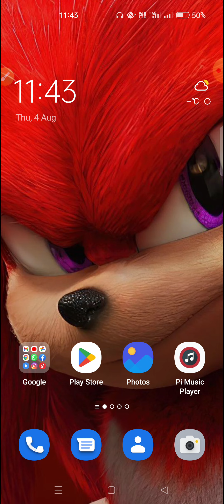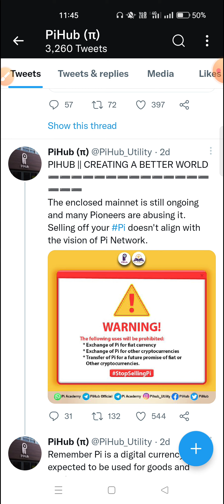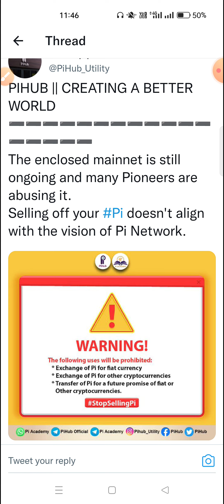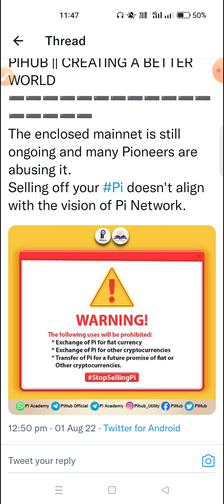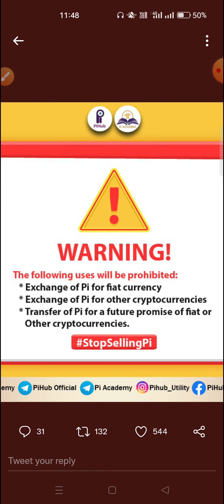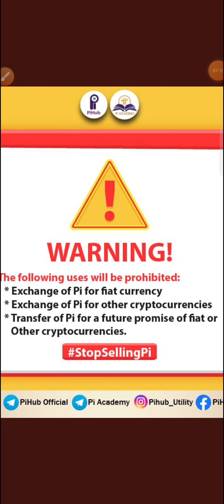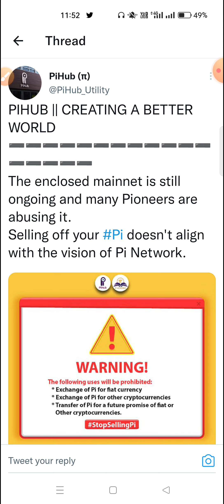Pi Enclosed Minnet ఎంటి 🙄 | Pi Coins Prohibited| No Sell Pi ✅